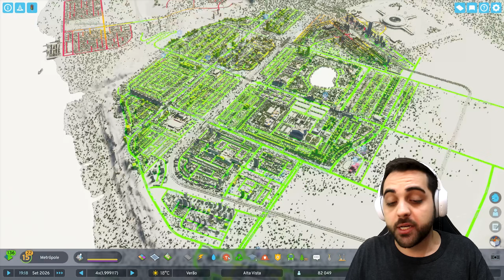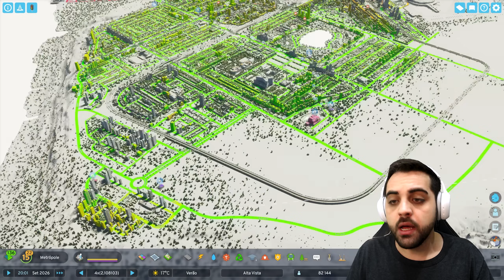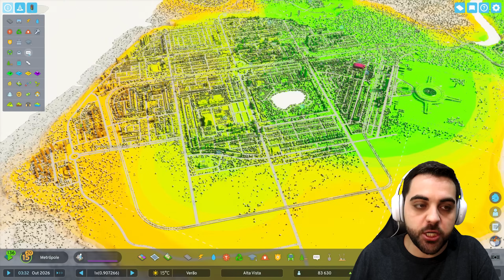💸 DESCOBRI OS PROBLEMAS DA NOSSA CIDADE no CITIES SKYLINES 2! 🏙️ Ep18 | Gameplay PT BR ⭐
Sejam bem vindos ao meu canal! 🔥 Leia a descrição! ⬇️
No vídeo de hoje em Cities Skylines 2, vamos discutir os principais problemas enfrentados pela cidade de Alta Vista e as estratégias que usaremos para solucioná-los. Desde reformas nos serviços públicos até melhorias na infraestrutura, acompanhe nossa jornada para retornar Alta Vista em uma cidade próspera. ♥

🔥 O Game:
Erga uma cidade do chão e a transforme em uma metrópole próspera que só você é capaz de imaginar. Você nunca construiu nessa escala. Com uma simulação profunda e uma economia viva, Cities: Skylines II é a construção de mundos sem limites.

00:00 Início

Setup usado no vídeo:
Processador: Ryzen 7 5700X
Placa de Vídeo: RTX 4080 16gb
Memória: 64GB Ram
Gabinete: Nzxt S340
Placa Mãe: Gigabyte AB550M-DS3H
SSD: 1x512GB, 1x480GB
NVME: 2Tb
Microfone: Hyperx QuadCast
Headset: Edifier w800BT Plus